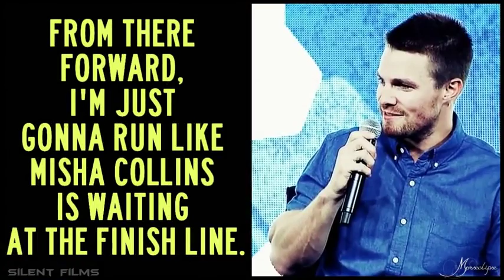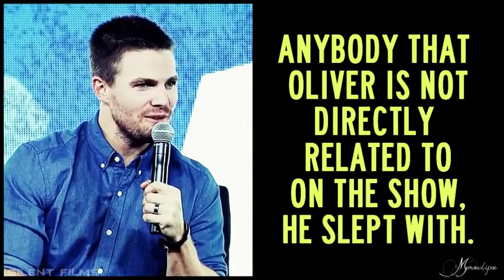The Best of Stephen Amell (HUMOR) | RUS version